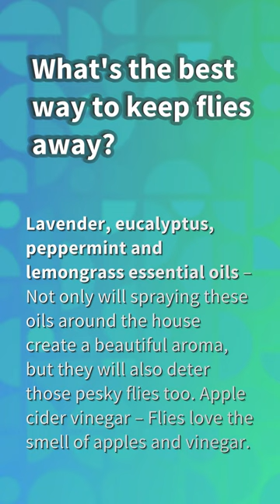Why are flies attacking my dogs ears?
Can Dogs Eat Flies

00:19 - Why are flies attacking my dogs ears?
00:39 - Do flies lay eggs in dogs ears?
01:02 - What's the best way to keep flies away?